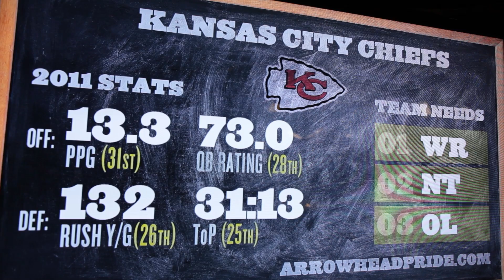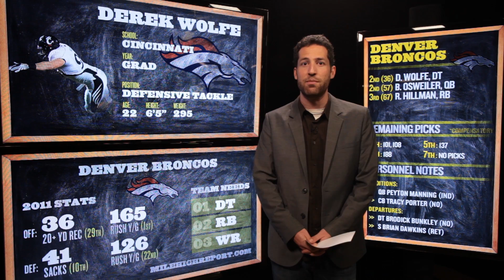2012 NFL Draft Grades: AFC West Day Two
SB Nation breaks down the second and third rounds of the 2012 NFL Draft with one video for each of the eight divisions. Here we analyze the Friday night developments in the AFC West.

Photo Credits:
Jeff Allen - Michael Heinz-US PRESSWIRE
Donald Stephenson - Matthew Emmons-US PRESSWIRE
Kendall Reyes - Danny Wild-US PRESSWIRE
Derek Wolfe - Cary Edmondson-US PRESSWIRE
Brock Osweiler - Mark J. Rebilas-US PRESSWIRE
Ronnie Hillman - Derick Hingle-US PRESSWIRE
Tony Berstrom - Russ Isabella-US PRESSWIRE

Chalkboard:
Image ID: 75333472 Copyright: Angela Waye